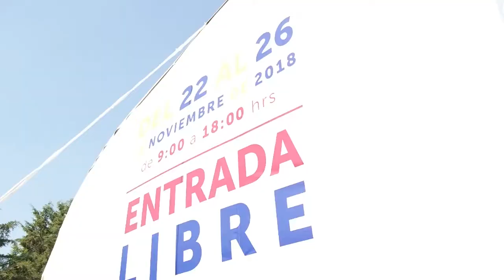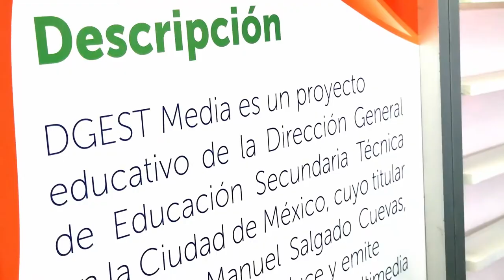XXV semana Nacional de la Ciencia y la Tecnología/Proyecto movitrón/20181125-CE1819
XXV semana Nacional de la Ciencia y la Tecnología. Proyecto movitrón. Conduce: German. Invitado: alumno de EST Num. 30 Aarón. Fecha de emisión: 11 de enero de 2019. Este y otros programas los puedes ver en http/DGESTMEDIA.dyndns.tv Producciones con fines educativos a cargo del Lic. Ernesto Gutiérrez Garcés - Director General de Educación Secundaria Técnica en la CDMX.